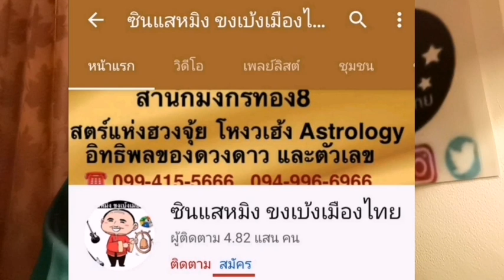ดวงรายสัปดาห์ ลัคนาราศีพฤษภ จันทร์ที่21กันยายนถึงอาทิตย์ที่27กันยายน2563